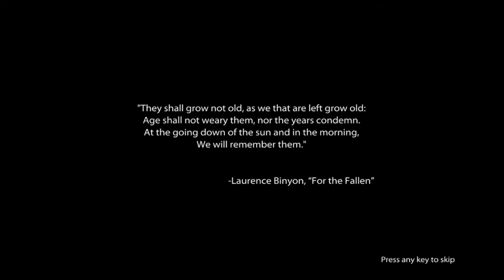KOZE NAM NAPRAVILE PROBLEM | Medal of Honor [#1]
Ako vam se svideo video pretplatite se na kanal, lajkujte, komentarisite i podelite video.